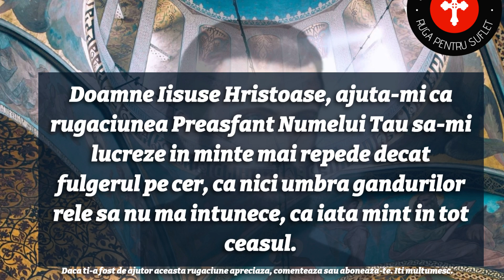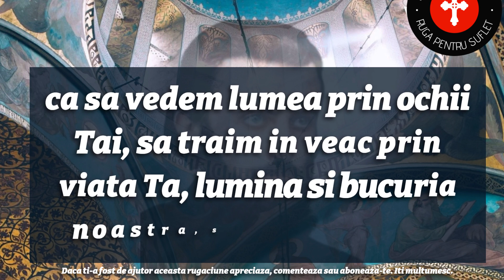Rugăciunea pe care însuși părintele Arsenie Boca o rostea duminică de duminică